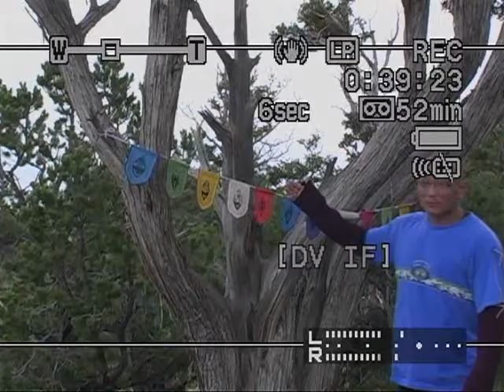tibetan monk in the usa